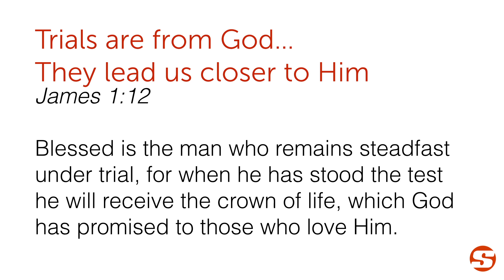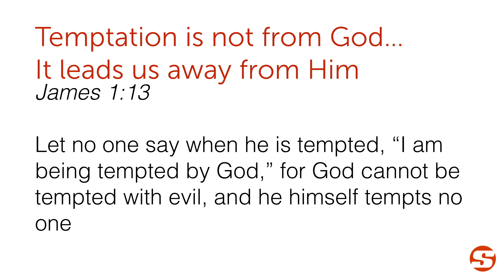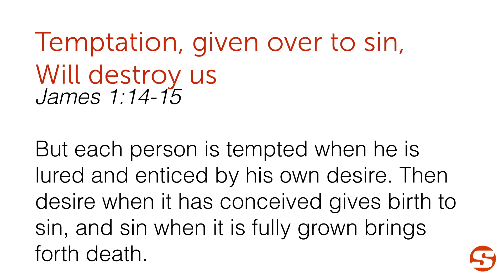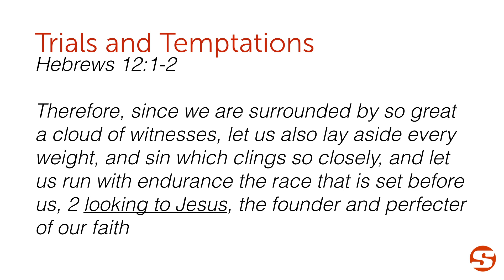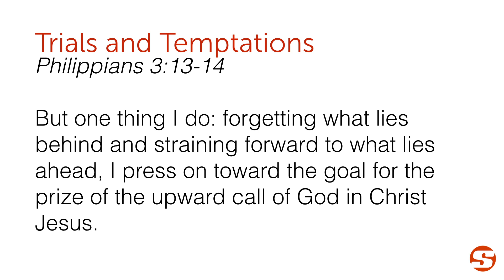Trials and Temptations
Mark Rossi
James